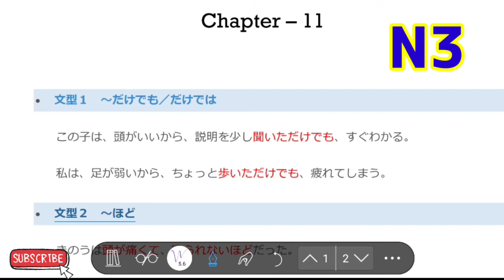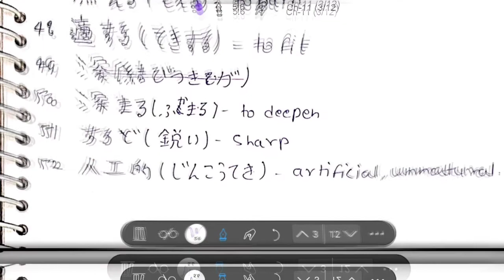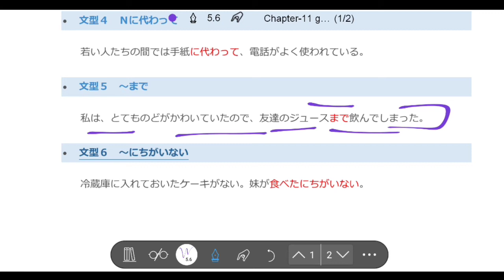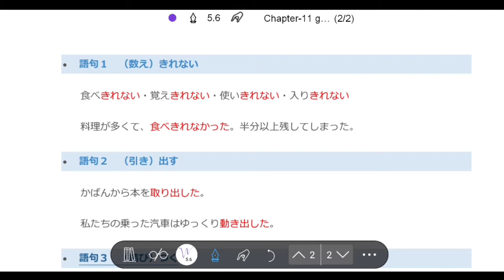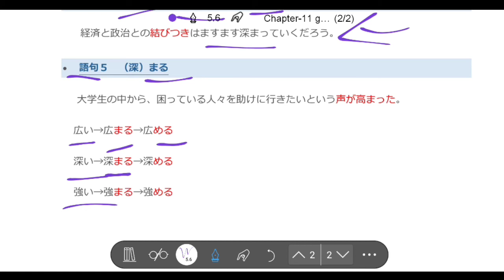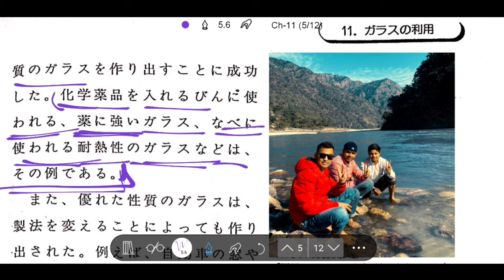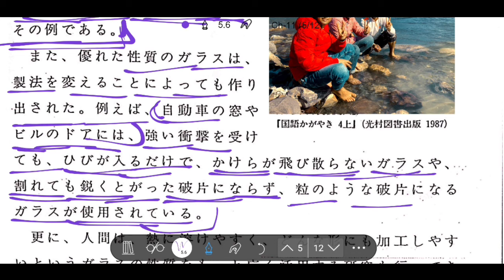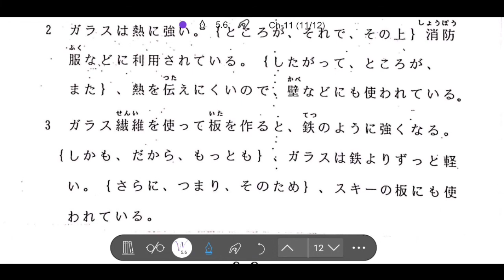~ガラスの利用~ | Chapter11 | Advance Diploma Course in Japanese Language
Jlptn3 full course in hindi

jlptn4grammar# nami_ohara# nihongoal# Benjiro – Beginner Japanese# Michiyo Wojnovich# Japonin# Nakamura M. Sensei#
Japanese Ammo with Misa# # myjapanese# PuniPuniJapan# Masa Sensei#Yuko Sensei# # Nihongomax Japanese Language# rom_rom_ji#